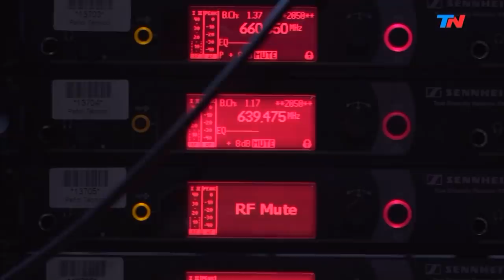Santiago García: Crítico de cine, profeta del Running | HORA 25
Programa de "Hora 25" emitido el Martes 2 de Abril de 2019.